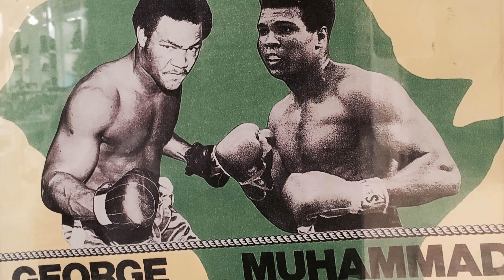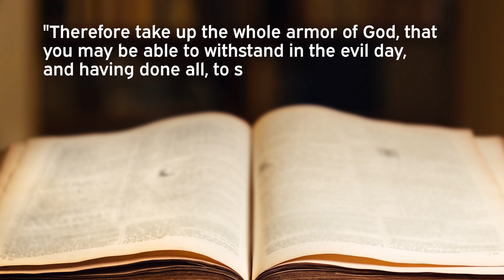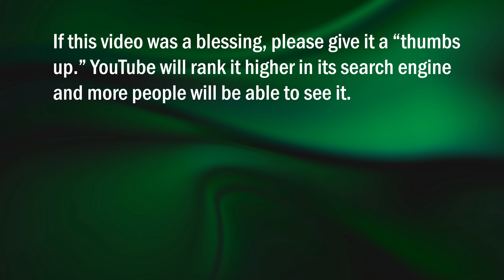Learn About Spiritual Warfare from Muhammad Ali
In this video devo Dennis Pollock shares a powerful secret to successful spiritual warfare - a secret illustrated by Muhammad Ali's victory over George Foreman in the famous "rumble in the jungle." When you learn this secret, you'll see more consistent victories in your spiritual warfare!